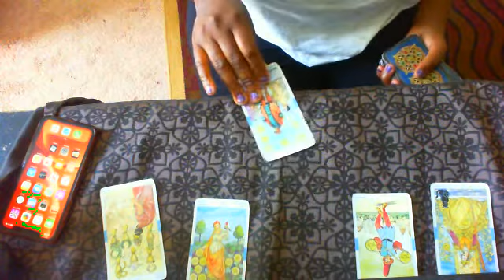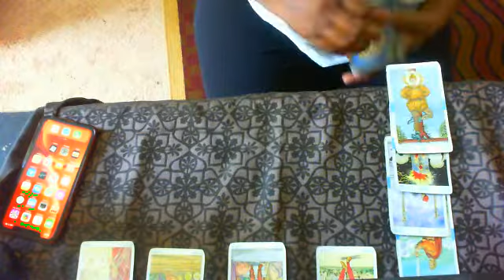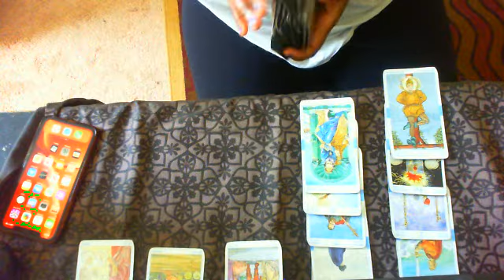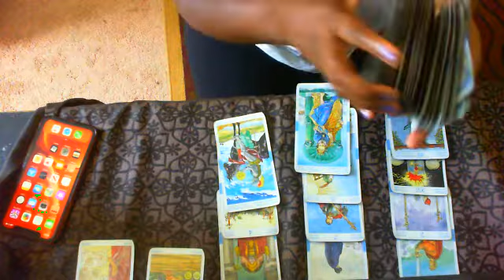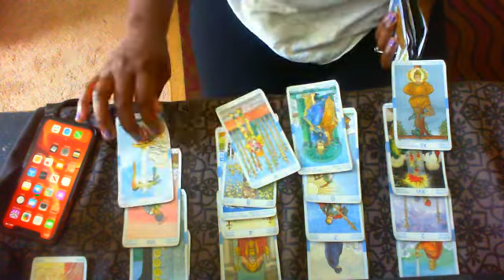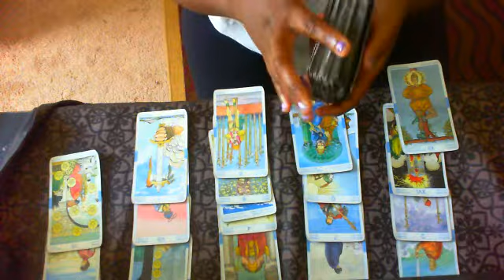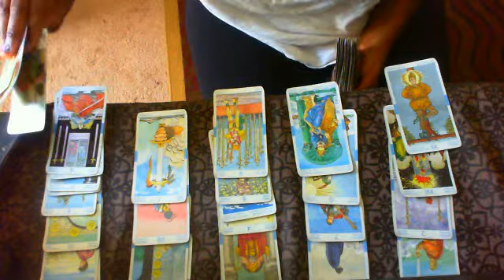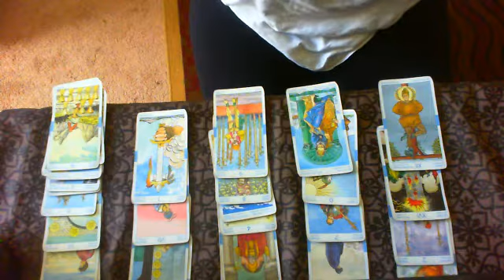CAPRICORNS!! THIS IS PART 2 TO YOUR SPOUSE CHOSE YOU!! GOD BLESS YOU GUYS!!